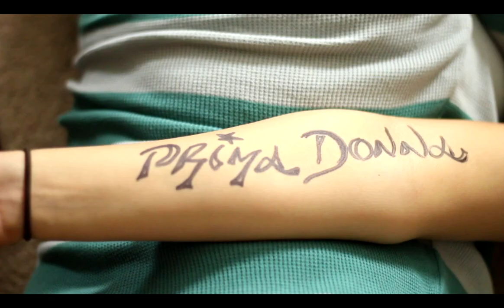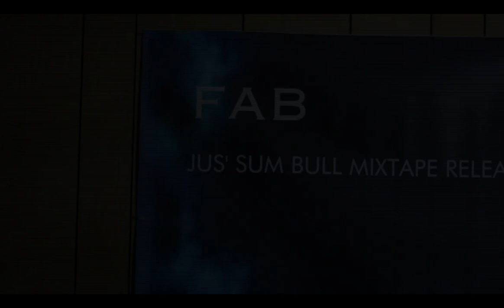F.A.B. - We Got It (Official Video)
F.A.B.'s Remix to Kanye & Jay-Z's - Gotta Have It
Directed by Leon "LMax" Parker of Liquid Innovations